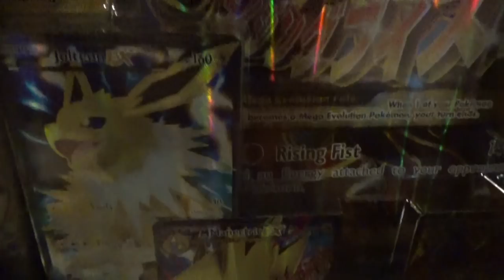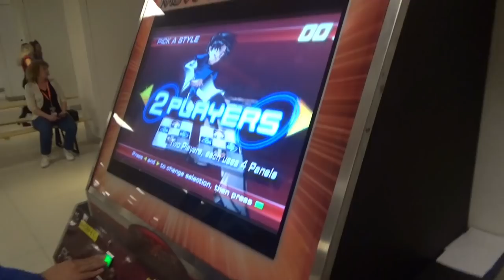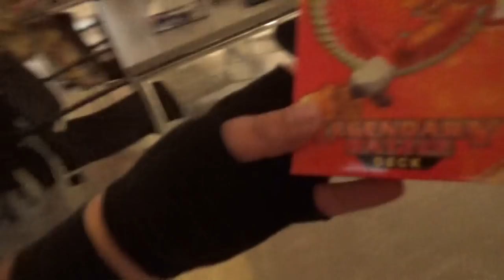Animecon 2017 | Vol Met Gezelligheid | WAAR IS MIJN SNOR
Weer bijna 55 minuten aan gekheid, gezelligheid en plezier op animecon 2017 en ook nog eens snorloos :P

Special Thanks naar:
Eric: Mumé
Leroy: LeroyG
Erwin: ErWiier